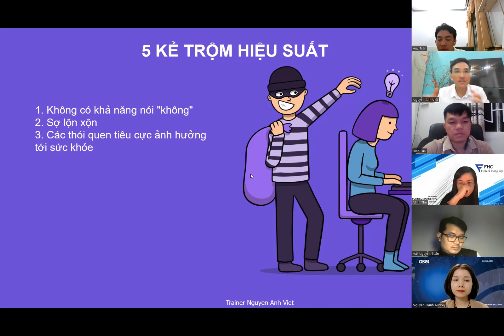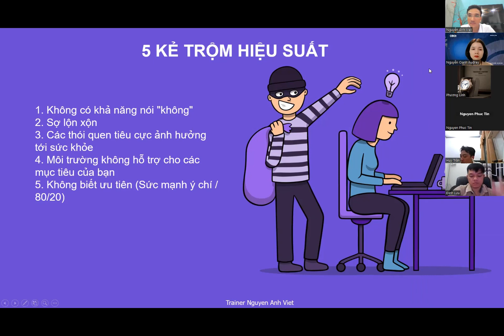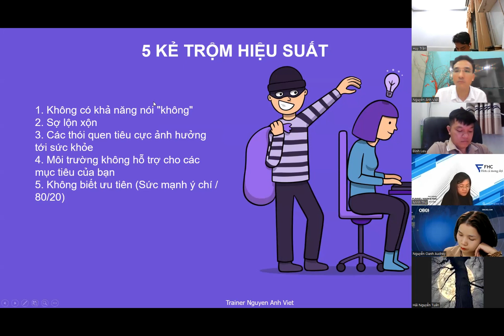5 kẻ trộm hiệu suất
5 kẻ trộm hiệu suất